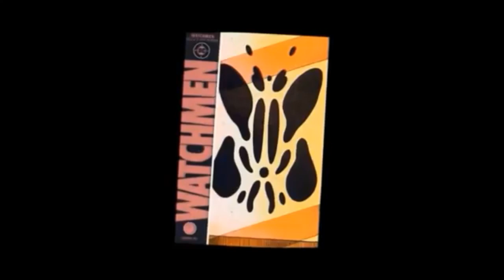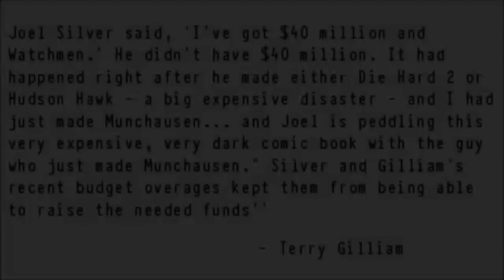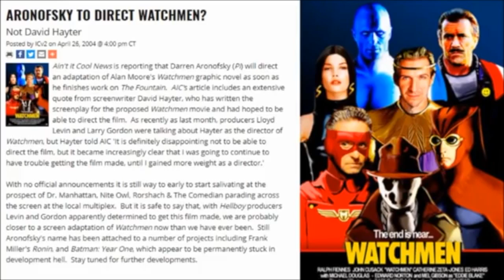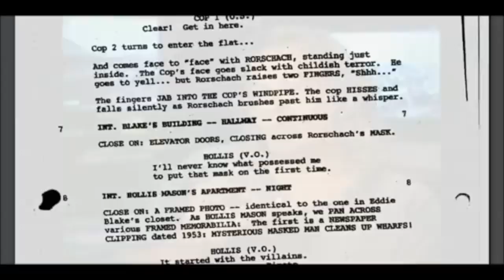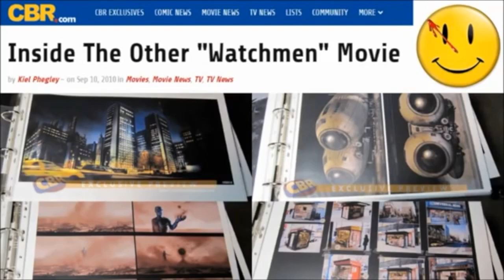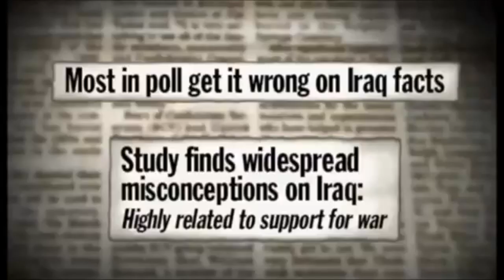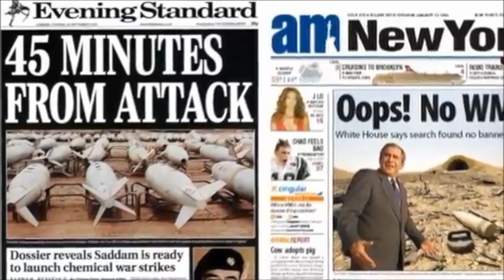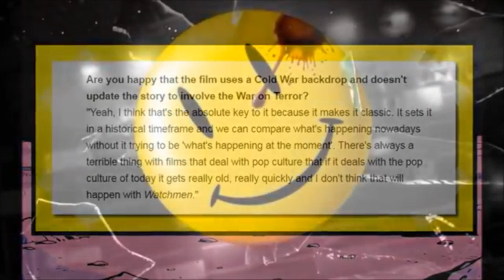GO DEEP 122 ( Our unstoppable Movement, watchmen and me ) ft Ohio Dave